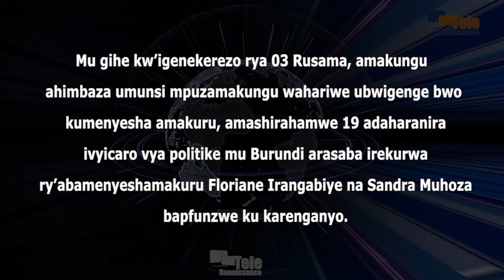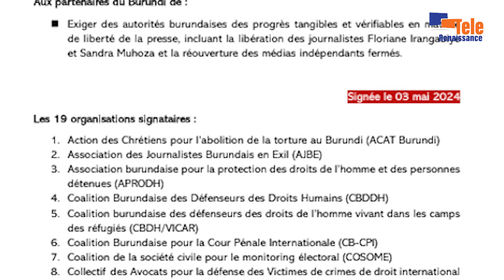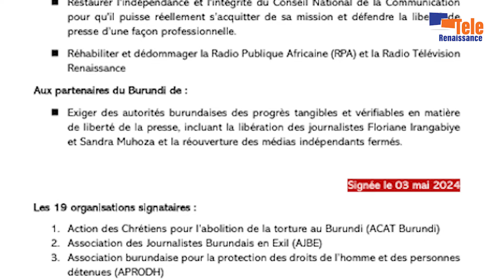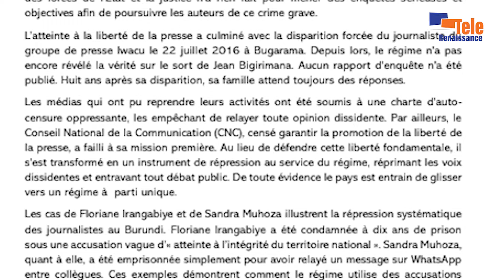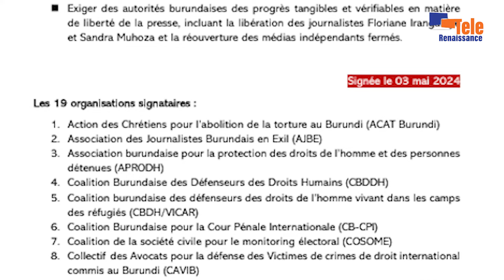Amashirahamwe 19 adaharanira ivyicaro vya politike arasaba irekurwa ry’abamenyeshamakuru bapfunzwe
Kw’igenekerezo rya 03 Rusama, amakungu arahimbaza Umunsi mpuzamakungu wahariwe ubwigenge bwo kumenyesha amakuru. Kuri uno munsi, amashirahamwe 19 adaharanira ivyicaro vya politike mu Burundi yasohoye urwandiko rusaba irekurwa ry’abamenyeshamakuru Floriane Irangabiye na Sandra Muhoza bapfunzwe ku karenganyo. Marie Louise Baricako, arongoye umuhari Inamahoro, akaba yavuze kw’izina ry’ayo mashirahamwe, asaba kandi leta gutanguza vuba amatohoza yigenga kw’iburwa irengero ry’umumenyeshamakuru Jean Bigirimana hamwe n’igandagurwa ry’umuryango wa Christophe Nkezabahizi.